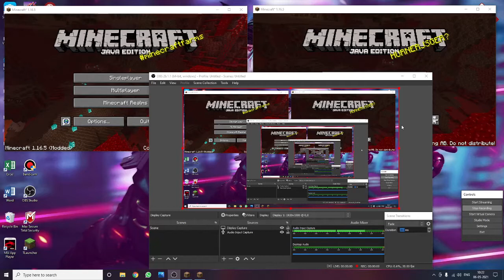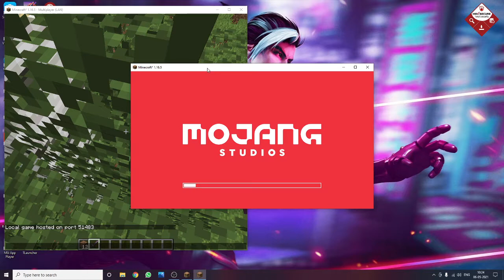HOW TO HOST/CREATE YOUR OWN MINECRAFT SERVER||ONESHOT HIMANK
INTRESTING TOPICS ARE COMING SOON